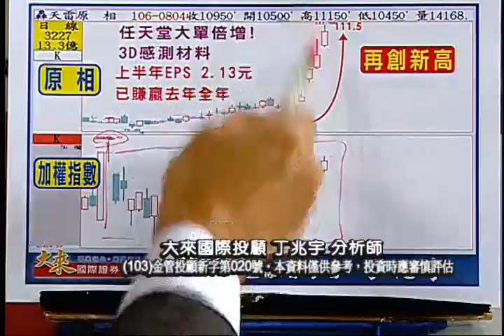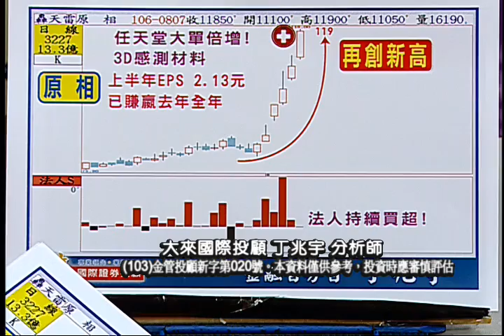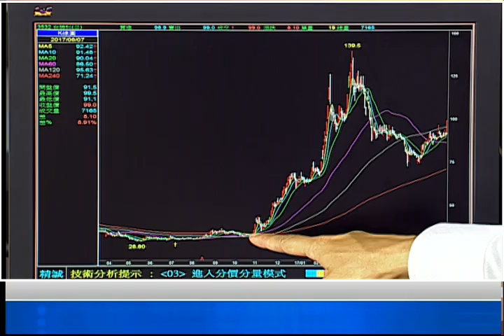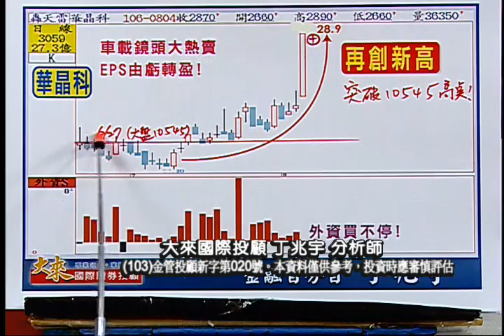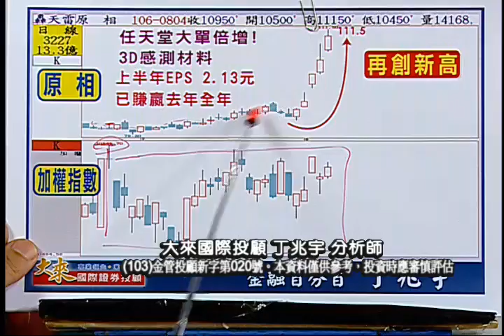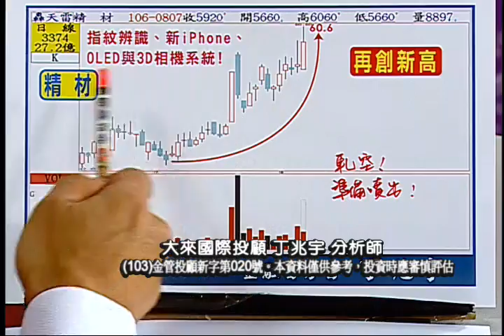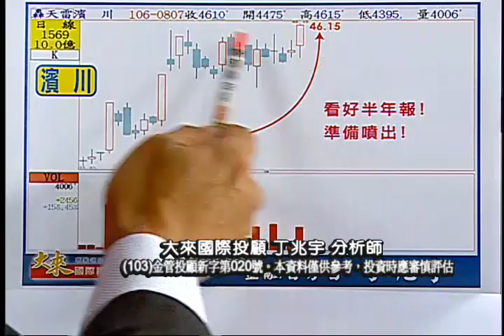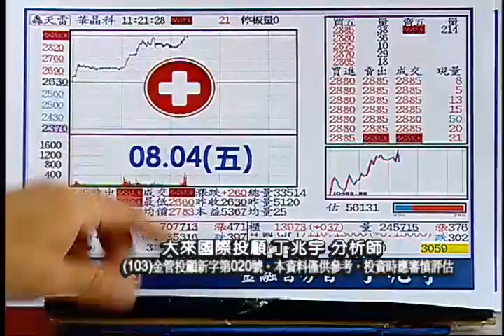170807金融百分百